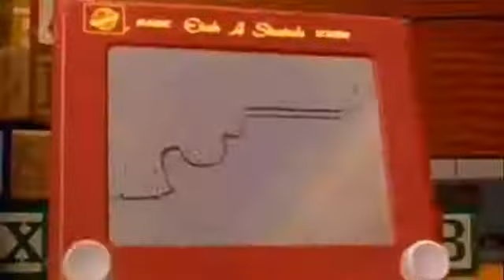5 News: 75 Years of Bugs Bunny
A 5 News report about celebrating Bugs Bunny's 75th birthday!